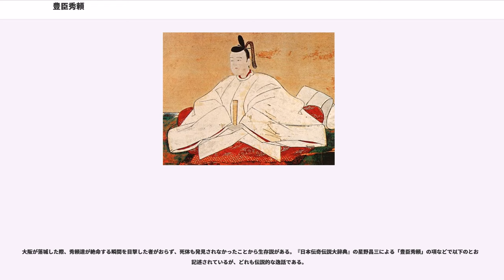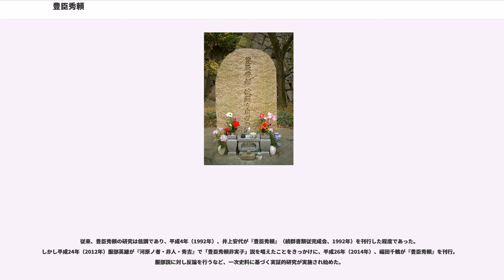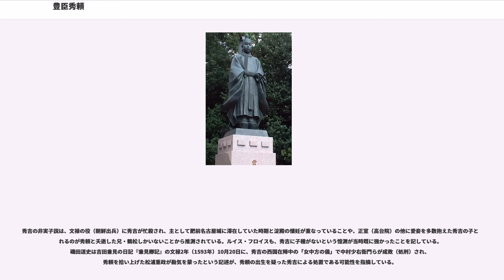豊臣秀頼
豊臣 秀頼（とよとみ ひでより / とよとみ の ひでより、）は、安土桃山時代から江戸時代前期にかけての大名。太閤・豊臣秀吉の三男。

秀吉の側室であった茶々（淀殿）の第二子。子は側室・和期の方（名は伊茶。渡辺氏）との間に国松と、小石の方（おいわのかた。成田氏）との間に天秀尼（彼女の生母については異説がある）。位階は正二位、官職は右大臣。幼名は拾丸（ひろいまる）。なお、豊臣とは名字ではなく、本姓である。乳母は宮内卿局・右京大夫局（一説に両者は同一人物共）・正栄尼が伝わる。また、淀殿の乳母である大蔵卿局も養育係を務めた。

文禄2年（1593年）、秀吉57歳の時の子で、大坂城で誕生した。子供の健康な成長を願う当時の祈願として、いったん捨てた形にして、家臣の松浦重政が拾い上げた。

誕生した時には既に、従兄の秀次が秀吉の養嗣子として関白を譲られ、秀吉の後継者となっていた。秀吉は、当初は秀次と秀頼の関係を調整するため、秀頼誕生の2ヶ月後の10月には、秀頼と秀次の娘（槿姫とも呼ばれるが不詳）を婚約させ、秀吉から秀次、秀頼へという政権継承を模索したが、秀吉は、文禄4年（1595年）7月には秀次の関白職を奪い、ついで自刃させた。秀次の子女や妻妾もほぼ皆殺しとなり、秀頼の秀吉の継嗣としての地位が確定した。秀吉はこの時、秀頼に忠誠を誓約する起請文を作成し、多数の大名達に血判署名させている。伏見城が建設され秀吉が居城を移すと、秀頼もこれに従って以後ここに住んだ。

文禄5年（1596年）5月13日、秀頼は初めて上洛して豊臣朝臣藤吉郎秀頼と称す(『太田牛一旧記』)。秀吉は、それまで個人的な独裁体制の色彩が強かった豊臣政権に、御掟・御掟追加などの基本法や五大老・五奉行などの職制を導入して、秀頼を補佐する体制を整えた。慶長3年（1598年）8月に秀吉が死去すると、秀頼は家督を継ぎ、秀吉の遺命により大坂城に移った。

秀吉死後には五大老の徳川家康が重臣合議制の原則を逸脱して影響力を強め、政権内の対立も深まっていった。五大老の前田利家の死去、七将襲撃事件に伴う五奉行・石田三成の失脚などで、政局の主導権は家康の手に握られてゆく。

慶長5年（1600年）に三成らが家康に対して挙兵して関ヶ原の戦いが勃発すると、西軍の総大将として擁立された五大老のひとり毛利輝元の庇護下に秀頼は置かれた。関ヶ原では秀頼の親衛隊である七手組の一部が西軍に参加したが、東西両軍とも「秀頼公のため」の戦いを大義としており、戦後に秀頼は家康を忠義者として労った。ところが家康は五大老筆頭の立場を利用し、その戦後処理において羽柴宗家の所領（いわゆる太閤蔵入地）を勝手に分配し、日本全国に分散して配置されていた約220万石のうち、諸大名に管理を任せていた分を奪われて、秀頼は摂津・河内・和泉の直轄地のみを知行する約65万石の一大名の立場に転落した（関ヶ原の戦いの戦後処理を参照）。

ただ、近年の研究により、西日本を中心とした大名への干渉を行ったり、蔵入地からは依然として収入があったりした形跡があったことが判明している。

慶長8年（1603年）2月、家康は鎌倉幕府や室町幕府の最高権力者の地位を象徴する征夷大将軍の官職を獲得。諸大名を動員して江戸城の普請（天下普請）を行わせ、独自の政権（江戸幕府）構築を始め、秀頼は次第に天下人の座から外されてゆくことになる。しかし、この江戸城の普請に関しても秀頼の直臣が奉行として指揮しており、一定の影響力を保っていた。同年7月、秀頼は、生前の秀吉の計らいで婚約していた徳川秀忠の娘・千姫（母は淀殿の妹であるお江）と結婚した。

その後も、摂関家の家格に沿った順調な位階や官職の昇進を遂げた。毎年の年頭には平公家が大坂城に大挙下向して秀頼に参賀しており、また家臣に対して独自の官位叙任権を行使するなど、朝廷からは秀吉生前と同様の礼遇を受けていた。武家の世界においても、秀頼家臣は陪臣ではなく、徳川将軍家直参と同等に書類に記載されるなど、秀頼はなお徳川家と一定の対等性を維持していた。この時期を日本に二つの政権が併存した「二重公儀体制」と評価する笠谷和比古の説もあるが、これを批判・否定・疑問視する説は多い。これにつき、慶長11年(1606年)の江戸城普請に際して、秀頼の家臣(大坂衆)である水原吉勝・伏屋貞元の両名が普請奉行として参加しており、この両名と徳川方普請奉行五名とが連名で...